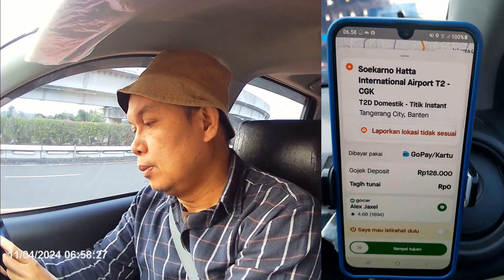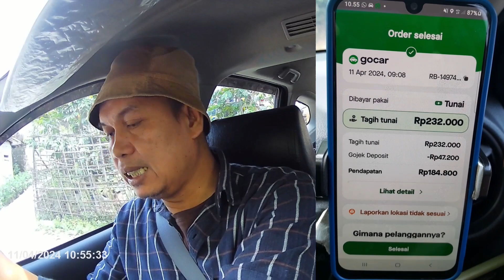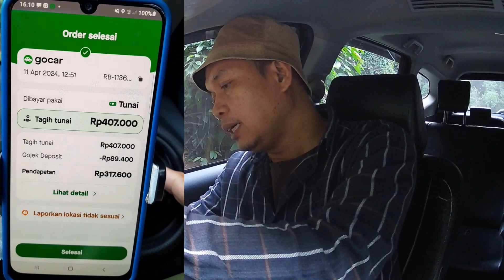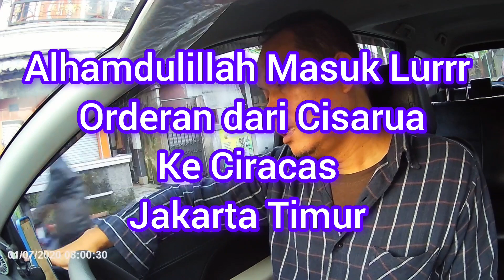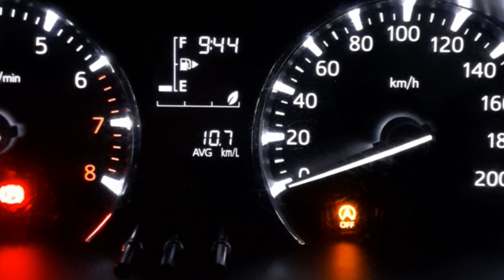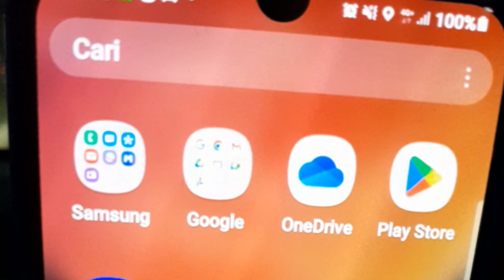OnBid Lebaran hari ke 2 ke MEGA MENDUNG BOGOR ‼️kangmoes berkahtaxol Onbid Lebaran 2024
Assalamualaikum wr.wb
OnBid Lebaran hari ke 2 masuk Argo BADAK ke MEGA MENDUNG Bogor karena jalur puncak macet maka kita lewati jalur Alternatif, gmana keseruamya tonton video nya sampe selesai dan jangan lupa dukungan nya untuk kemajuan channel YOUTUBE ini dengan cara SUBCREBE LIKE dan Coment .
terima kasih. ...
Wassalamualaikum wr.wb